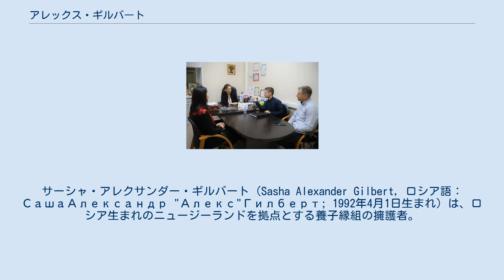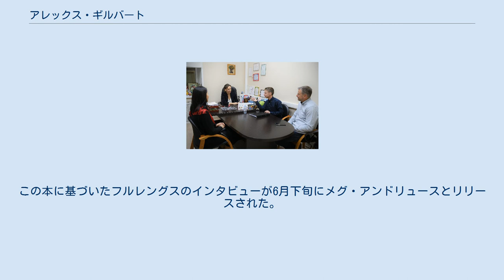アレックス・ギルバート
サーシャ・アレクサンダー・ギルバート（Sasha Alexander Gilbert, ロシア語：СашаАлександр "Алекс"Гилберт; 1992年4月1日生まれ）は、ロシア生まれのニュージーランドを拠点とする養子縁組の擁護者。
組織I'm Adoptedの創設者 で、2015年に設立した。
 アレックスギルバートは、1992年4月1日にロシアのアルハンゲリスクでグソフスコイアレクサンダーヴィクトロヴィッチに生まれた。
1994年、ギルバートと彼の兄弟アンドレイはニュージーランドの夫婦に養子縁組された。
 彼の名前は1994年に法的にサーシャアレクサンダーギルバートに変更された。
 彼は自伝的なドキュメンタリー映画と一緒に2014年に彼の自伝的な本MyRussianSideを書き、リリースした。
 2015年7月、ギルバートは、他の養子縁組者が自分のストーリーを共有できるようにするために、養子縁組プロジェクトを設立した 。
このプロジェクトは、世界中の養子縁組がソーシャルメディアを通じて養子縁組に関する個人的な経験を共有するのに役立つプラットフォーム。
 2021年2月、ロシア、モスクワのギルバート ギルバートとアンナ・クズネツォワ、ロシア連邦大統領の子どもの権利委員。
モスクワ、ロシア2019年11月 2018年の初めに、ギルバートは私が独自に採用した2冊目の本と自伝をリリースした。
この本に基づいたフルレングスのインタビューが6月下旬にメグ・アンドリュースとリリースされた。
ギルバートは、2018年10月にロシアのアルハンゲリスクで、孤児院の物資を集めるイニシアチブを開始した。
 （彼の養子縁組擁護に関連するタイトル）